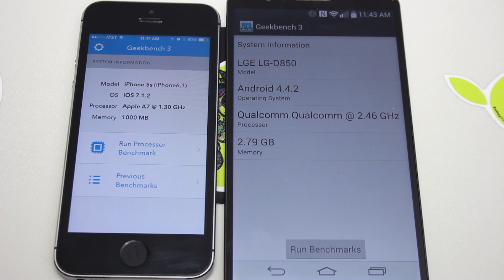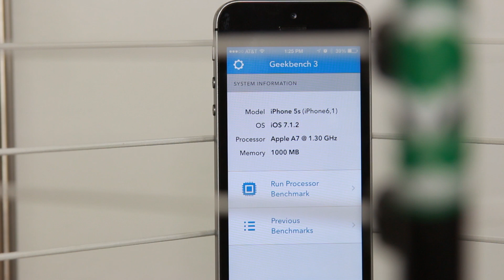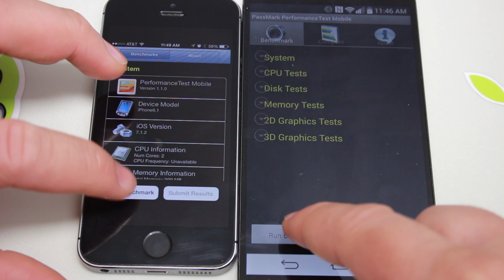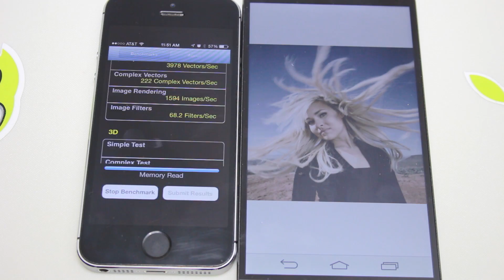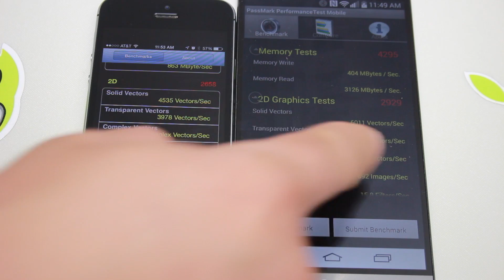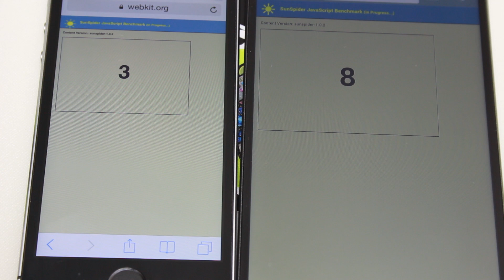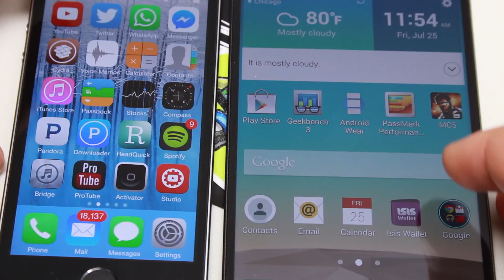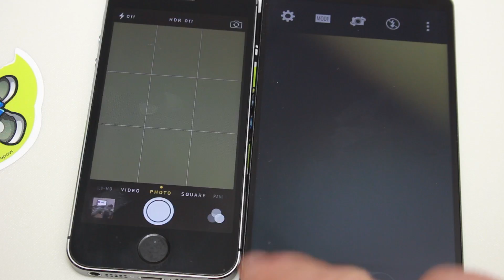LG G 3 vs iPhone 5s (Speed Test - Velocidad)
Ver el espectacular encuentro de VELOCIDAD entre el NUEVO NUEVO LG G3 vs el iPhone 5S! Dos dispositivos que han dado mucho que hablar! Ahora veremos quien se queda con el titulo a la velocidad!

Hemos creado una lista completa de vídeos relacionados con el LG G3, desde el Unboxing, hasta las comparaciones y el emotivo Review! También mostramos la función especial del LG G3 el Knock Code y damos una interesante explicación! Click aquí para disfrutar de la colección completa 7 videos menos de 9 minutos cada uno!